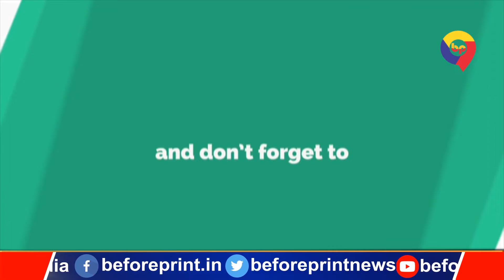सपा और भाजपा पर सतीश चंद्र मिश्र का हमला,कहा-लोगों का एनकाउंटर करना और मार देना कोई कानूनी राज नहीं